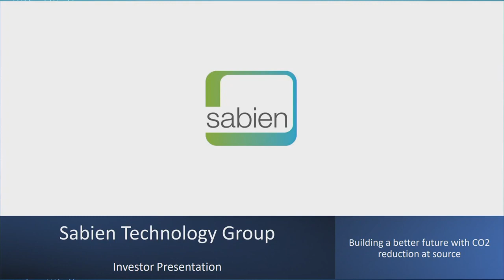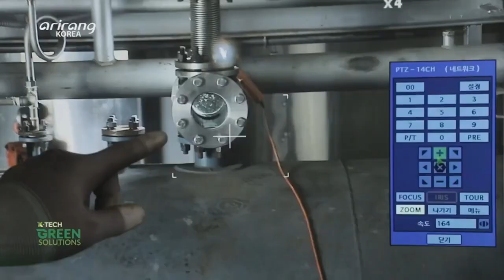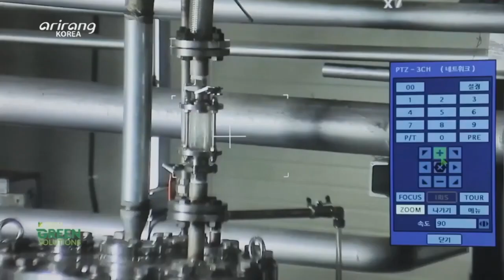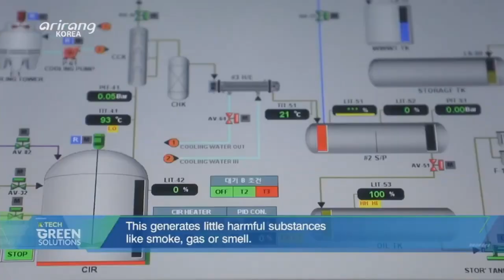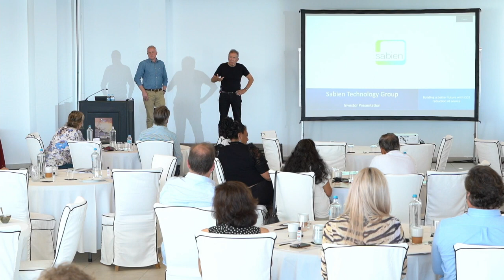Richard Parris Sustainable Mobility, EVs & Green Energy & Tech FTE Mykonos 2021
Richard is passionate about building great companies, developing people and creating value.

He is an experienced public company chairman and CEO with a track record of leading innovation, business development, and corporate governance. His special areas of interest include cybersecurity, green technology and FinTech.

Richard is committed to promoting entrepreneurship, stimulating the creation of technology-based employment and promoting Anglo-American-Australian commerce.

As the founder of Intercede Group plc, Richard took the company public in 2001 and was one of the longest serving public company chairman on the London Stock Exchange prior to his exit in 2018. Richard is currently the Executive Chairman of Sabien Group plc, a green technology company listed on the AIM market, and is the CEO of Salt Cybersecurity Ltd, a subsidiary of an Australian cybersecurity business. He is a special adviser and founder shareholder with Viva Investment Partners since 2018 and runs Parris Group his family office.

Richard is a graduate of the University of Manchester, holds an MBA from the University of Warwick and is a Member of the Institution of Civil Engineers.